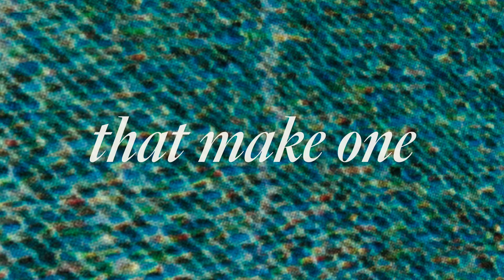Valerj - Dans tes yeux (ft. Solène Meyer)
"Dans ce monde où tout va très vite, “Le début du beau” essaye au contraire de nous donner le temps en proposant un trajet balisé, une boucle guidée de 47 minutes qui pose des questions, des questions universelles sur notre capacité à se relever, notre capacité à garder espoir, des questions sur notre capacité à donner de l’amour, à donner de l’amour et à le recevoir.

“Le début du beau” est un objet, un objet qui s’écoute dans sa globalité, un objet dont on fait le tour plusieurs fois pour mieux le comprendre, pour mieux l’appréhender, un objet nostalgique qui rend hommage à ces disques qui parfois changent nos vies par leurs singularités, leurs capacités à entrer en résonance avec un moment, une époque de nos vies."

/// Youtube Channels ///